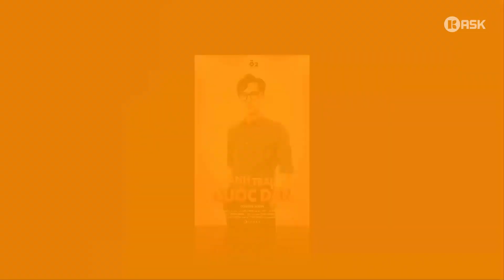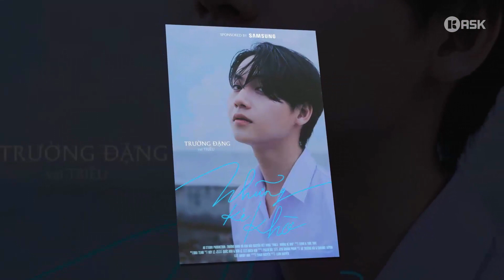TOP 5 PHIM ĐAM MỸ VIỆT HAY NHẤT ĐẦU NĂM 2021 | BL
Phim đam mỹ từ lâu là một món ăn tinh thần của cộng đồng LGBT nói chung và cộng đồng hủ nam, hủ nữ nói riêng
Phim đam mỹ Việt Nam từ lâu đã chứng tỏ sức hút của mình với khán giả, với nhiều tác phẩm đổ bộ đầu năm 2021, Việt Nam đang chứng tỏ cho bạn bè quốc tế thấy đam mỹ Việt cũng đang học hỏi và phát triển không ngừng để sáng tạo những nội dung hấp dẫn gửi đến người xem,
Vì vậy, hãy cùng KASTYM điểm danh nhanh qua top 5 bộ phim đam mỹ Việt hay nhất mà bạn nên xem đầu năm 2021
0:00 GIỚI THIỆU
0:29 EM LÀ CHÀNG TRAI CỦA ANH - You Are Ma Boy
2:51 SAU VẠT NẮNG - Nation’s Brother
4:33 ANH TRAI QUỐC DÂN - Follow My Sunshine The Series
6:03 ƯỚC HẸN LÀNG CHÀI - Sea Him The Series
7:51 FOOLS - NHỮNG KẺ KHỜ
Trên đây là top 5 bộ phim đam mỹ Việt Nam hay nhất đầu năm 2021, chắc hẳn vẫn còn nhiều hạt sạn, nhưng nhìn chung thì nền phim đam mỹ hiện tại của Việt Nam đang đi đúng hướng và làm rất tốt, từ những phân cảnh ngọt ngào cho đến những hành động cực kì cẩu huyết thì chúng ta nên đặt một hi vọng cho sự phát triển về lâu về dài của nên điện ảnh đam mỹ Việt Nam phát triển hơn trong tương lai nhé!

Thể loại: Phim đam mỹ - BL - Gay
Reviewer: KASTYM
Quốc gia: Việt Nam
Năm sản xuất: 2021
Thanks for:
- DGTV
- COME OUT - LGBT VIỆT NAM, MCV NETWORK
- O2 PRODUCTION
- DƯỢC SĨ TIẾN - ENTERTAINMENT
- AB STUDIO
- KOOLCHENG TRỊNH TÚ TRUNG

KASTYM Official là kênh chính thức của Khánh (tên thật: Lường Hữu Khánh)
►Nickname: Kastym
Kênh về Vlog cá nhân, BL và những câu chuyện, những bình luận và ca hát! Mình hy vọng đây sẽ là nơi chúng ta có thể chia sẻ thêm nhiều điều thú vị hơn nhé!
© Bản quyền thuộc về Lường Hữu Khánh (KASTYM)
© Copyright by Luong Huu Khanh (KASTYM) ☞ Do not Reup